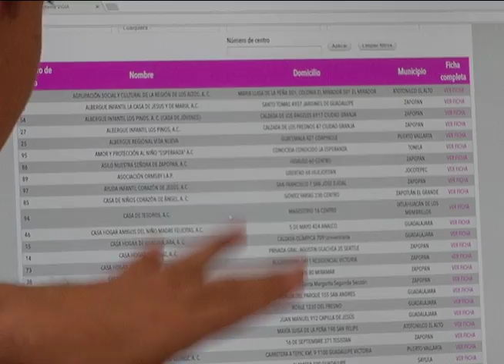Responden a señalamientos hechos por integrantes de la fundación "Por Nuestros Niños"